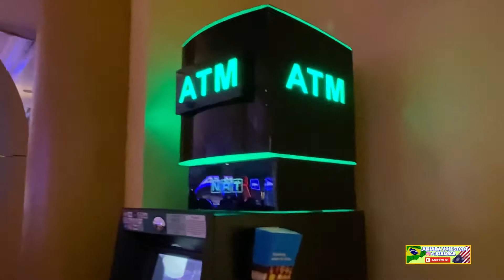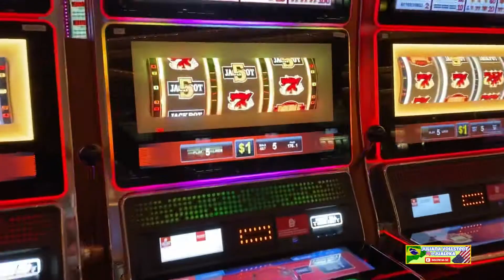Por dentro do Caesars Palace em Las Vegas